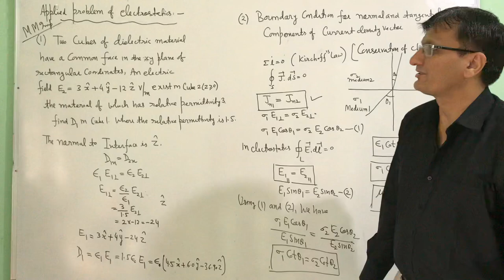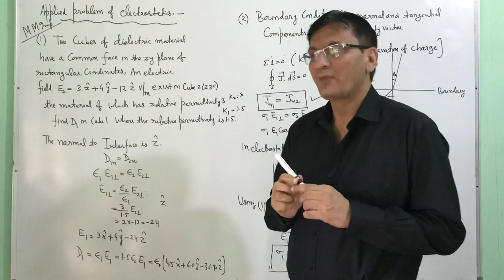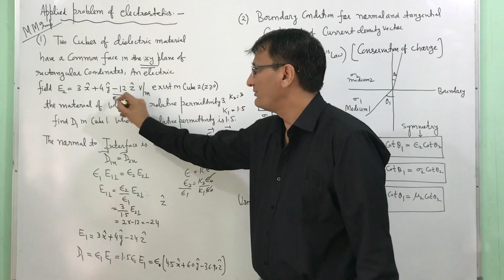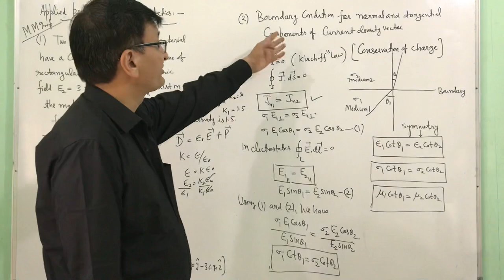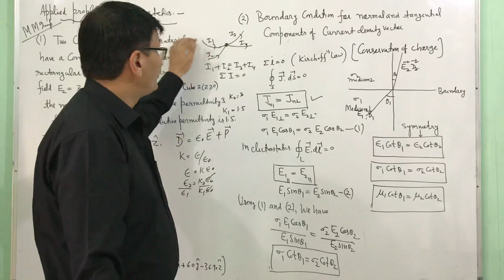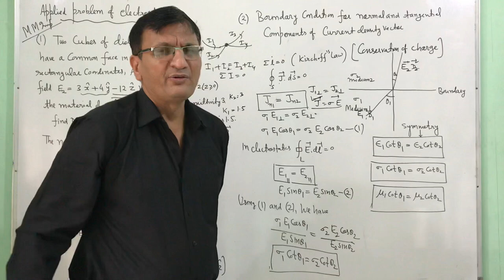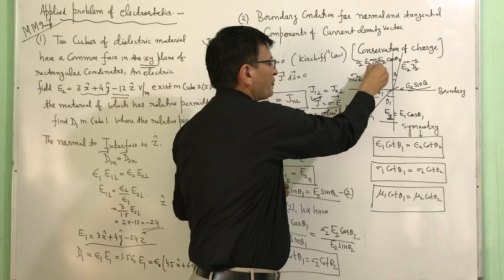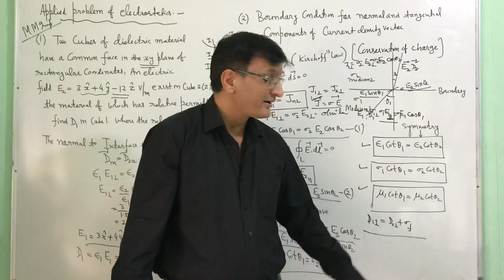Applied problem on electrostatics (lecture 24)